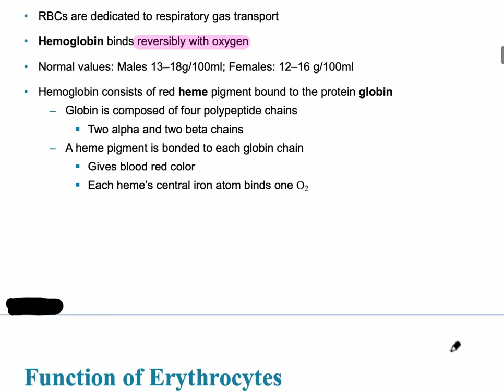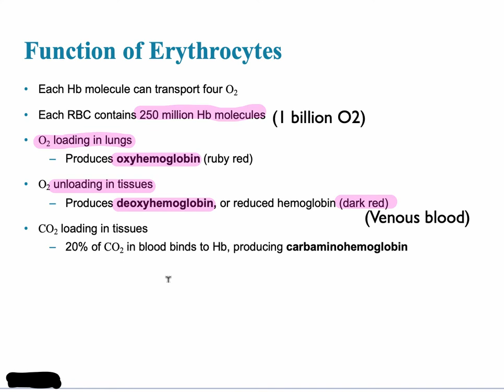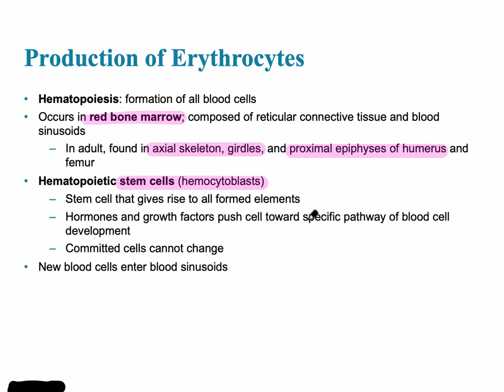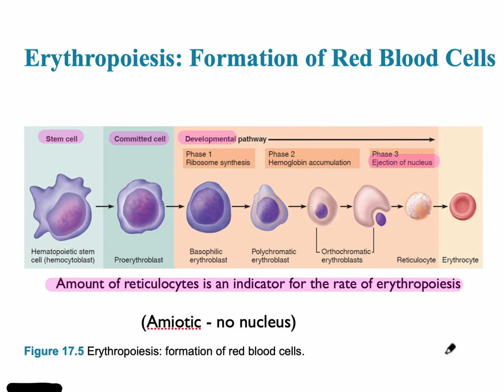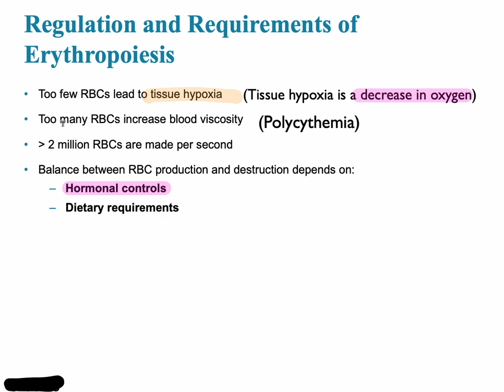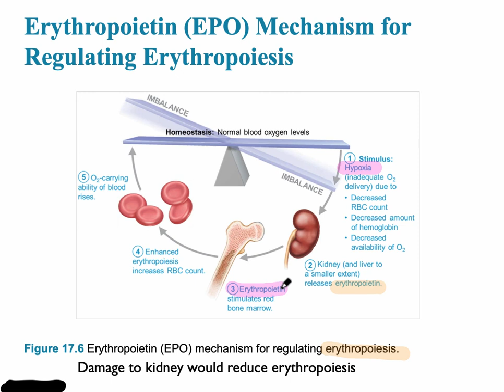Blood Video 2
Video 2: Function of RBCs, Erythropoiesis, Regulation and Requirements of Erythropoiesis, Mechanism of Regulating Erythropoiesis, and Blood Doping